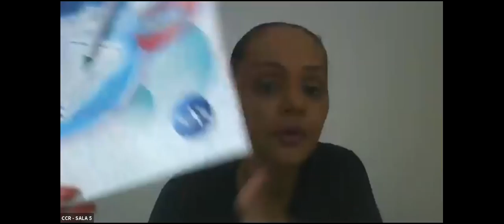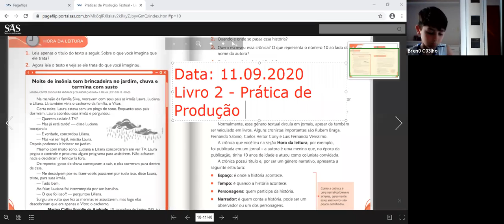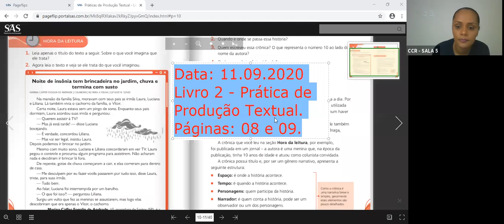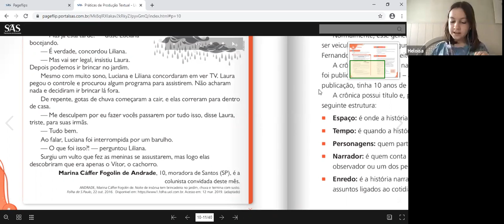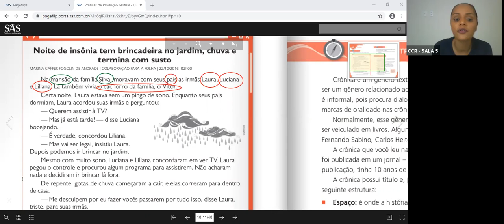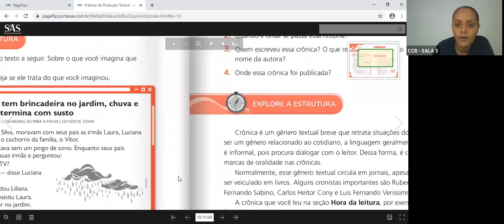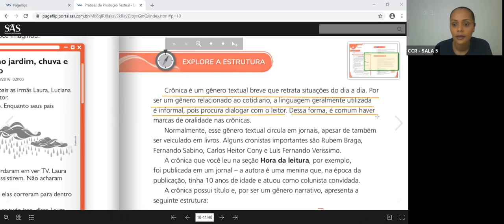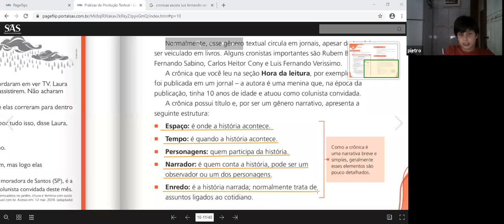5º ANO B - LÍNGUA PORTUGUESA (11/09)